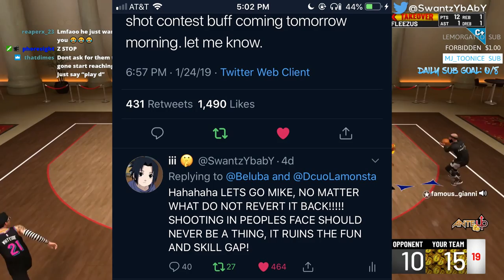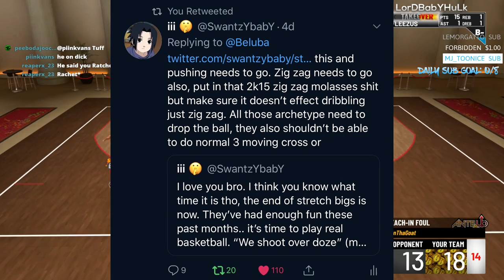MIKE WANG Let Me MAKE PATCH 8 & RUIN STRETCH BIGS AND PLAYMAKERS IN NBA 2K19 !!! HOW TO FIX NBA2K19